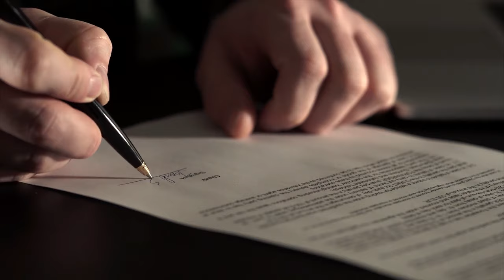How Good Is William Saliba Actually?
Dive into the incredible journey of Arsenal's defensive powerhouse, William Saliba! From his early days in Bondy to his rapid rise in the Premier League, discover how this 22-year-old is already drawing comparisons to legends like Virgil van Dijk. Has Arsenal found their next defensive king?